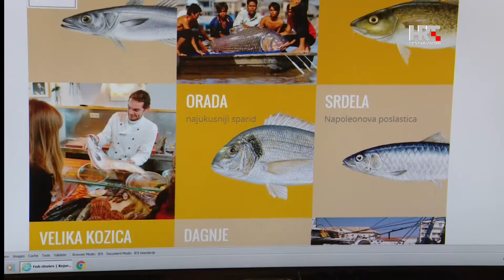Koja je riba najbolja u tanjuru?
Prije dva tjedna objavljen je vodič za ribe u Hrvatskoj, koji već postoji u 11 zemalja Europske unije. Cilj je zaštititi more i riblji fond za buduće generacije te probuditi svijest o tome kakvu ribu kupovati.